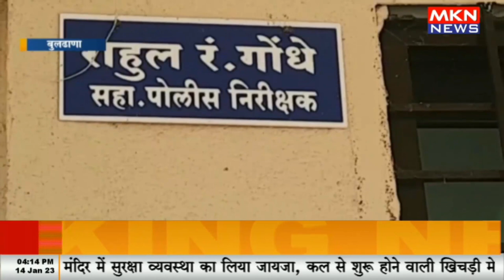पुलिस की बड़ी कार्रवाई, दो शातिर बदमाश गिरफ्तार